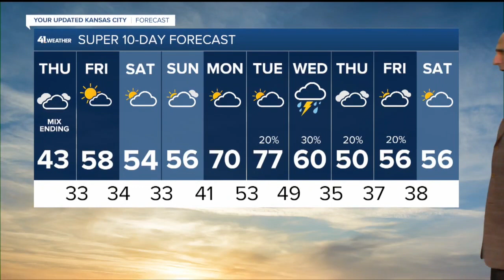KSHB 41 Kansas City News Latest Headlines | March 23, 7pm